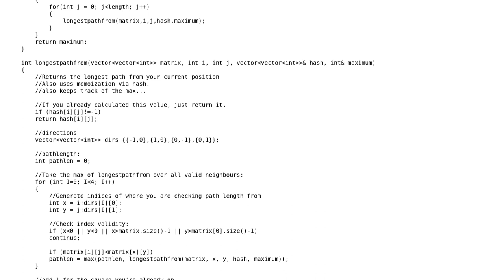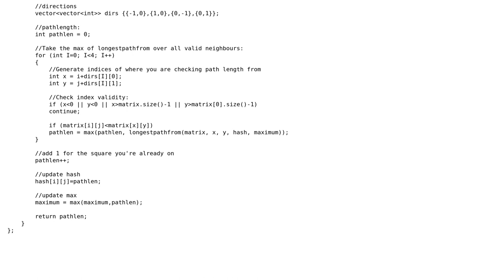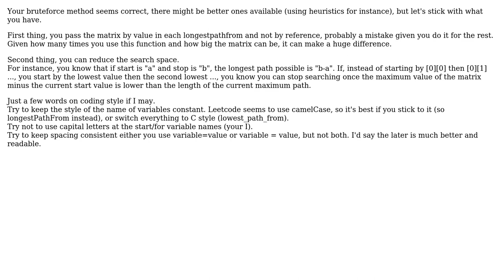DFS algorithm too slow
With thanks & praise to God, and with thanks to the many people who have made this project possible! | Content (except music & images) licensed under CC BY-SA | Music | Images & others | With thanks to user RobertHannah89 user Leherenn user 200_success and the Stack Exchange Network Trademarks are property of their respective owners. You are responsible for your own actions.